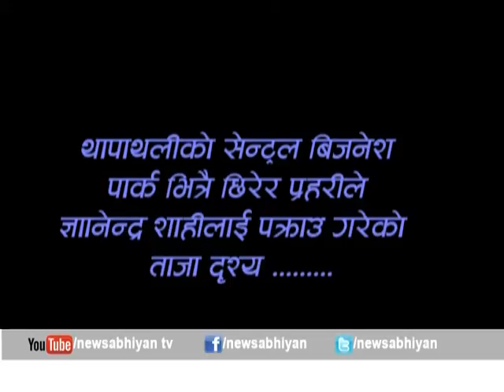भरखरै ज्ञानेन्द्र शाहीमाथी प्रहरीको धरपकड, माइतीघरमा ब्यापक सुरक्षाकर्मी परिचालन